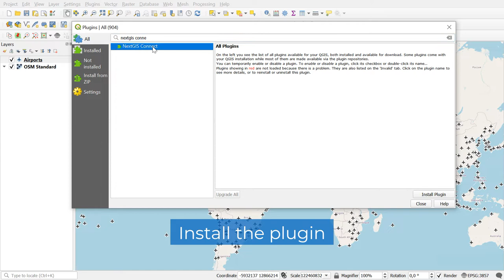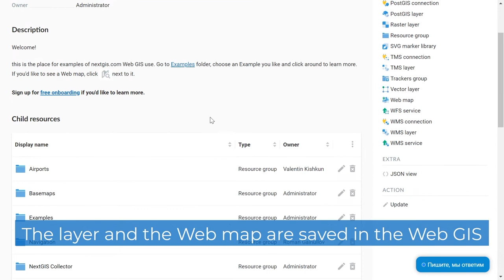Turn your QGIS project into a hosted interactive map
What would it look like to have a near-perfect solution for managing and publishing geographic data on the web?

Imagine being able to:
— Transfer data to/from the web
— Transfer styling to/from the web
— Use the same style locally and online
— Update styles without reuploading data
— Create web maps in one click
— Turn a multi-layer project into a web map in one click

Is it even possible? NextGIS Connect does all this and more!

Get started in 3 simple steps:
1. Install the NextGIS Connect plugin in QGIS
2.
3. Connect both